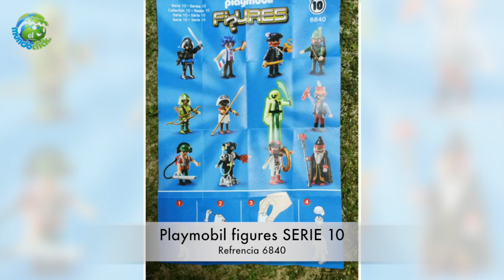Sobres Playmobil Serie 10 chicos 🎁 [ Unboxing Playmobil ]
Los sobres sorpresa de playmobil serie 10 de chicos se lanzaron en Febrero de 2016, la referencia de playmobil es la 6840

Donde comprar la serie 10 de chicos completa
En este caso se trata de una serie bastante actual por lo que en este caso ebay no ofrece el mejor precio, pero puede ser una alternativa si no queda stock en ninguna de las tiendas que os aconsejamos